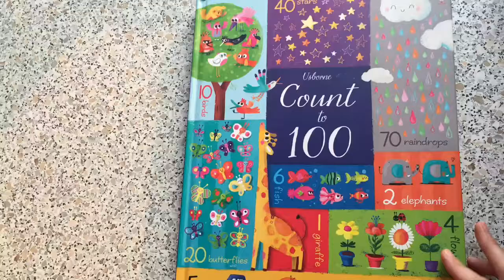Count to 100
One full moon, 2 little dogs, 10 red peppers, 100 twinkling stars... Counting to 100 becomes effortless and fun with this gorgeously illustrated, hardback picture book for little children. Each page has a certain number of things to count, from boats and trees to swirling leaves and pretty flowers, with lots of things to spot and talk about too.